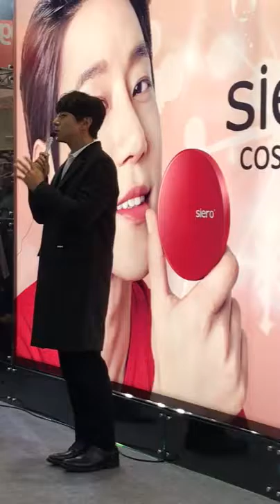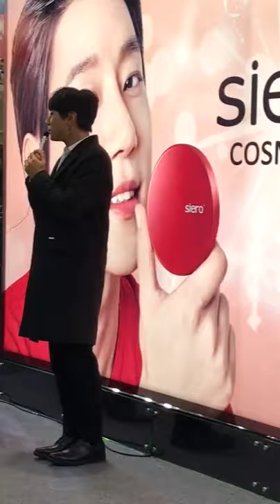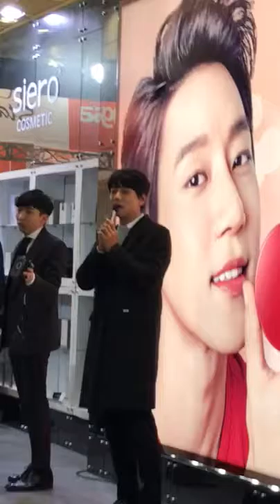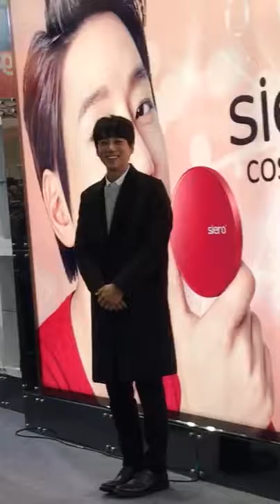2016/11/25 코엑스 씨에로